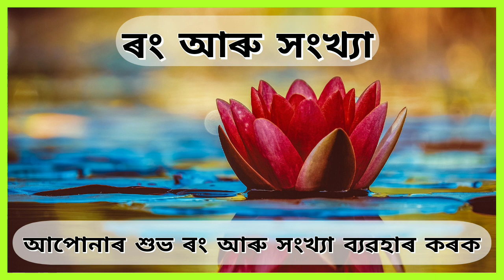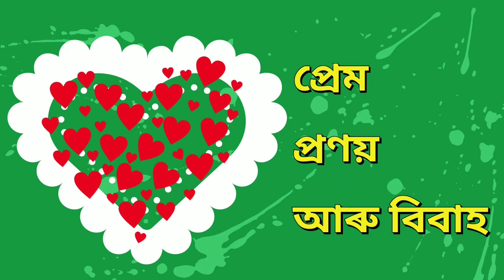অসমীয়া দৈনিক ৰাশিফল 20 মে' 2020 (Prediction)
নমস্কাৰ ।
 নৱগ্ৰহ চেন্টাৰ লৈ স্বাগতম জনাইছোঁ । আজিৰ দিনটোৰ থূলমূল বিৱৰণসমূহ এনেধৰণৰ!
আজি ইংৰাজী 20 মে' 2020 । অসমীয়া ৬ জেঠ; ১৯৪২ শক |
সূৰ্যোদয়- ৪/৩৫/৪৫ (ঘ:/মি:/ছে:)। সূৰ্যাস্ত- ৫/৫৯/১৪ (ঘ:/মি:/ছে:)
কৃষ্ণা ত্ৰয়োদশী তিথি । অশ্চিনী নক্ষত্ৰ ।
জন্মত আজি মেষ ৰাশি ।
খাদ্যত আজি বেঙেনা, মাটিমাহ, তেল, মাছ-মাংস আদি নিষিদ্ধ ।

ইয়াত বৰ্ণনা কৰা ৰাশিফল সমূহ সম্পূৰ্ণ সাৰ্বজনীন ।

ৰাশিফলসমূহ প্ৰতিদিনেই গ্ৰহৰ ভাৱ, গোচৰ আৰু দশা অনুসৰি তথা ৰাশিটোত থকা ৩টা নক্ষত্ৰ আৰু  ৯টা নামৰ কাৰণে প্ৰযোজ্য হোৱাকৈ গণনা কৰা হয় আৰু বিভিন্ন দিশসমূহৰ বিষয়ে বৰ্ণনা কৰা হয় ।
ajir rashifal / assamese rashifal / assamese today's rashifal

         লগতে জ্যোতিষ সম্বন্ধীয় বিভিন্ন প্ৰশ্নৰ বাবে তলৰ Comment Box ত উপস্থাপন কৰিব পাৰিব ।

assamese daily rashifal / 20mayrashifal# / navagraha centre

আপোনাৰ দিনটো আনন্দদায়ক আৰু মনোবাঞ্ছা পূৰণ হোৱাৰ কামনা কৰিছোঁ ।
ধন্যবাদ ।।
You can help us by SHARING these videos with your networks.

NAVAGRAHA CENTRE
Joy Prakash Sarmah